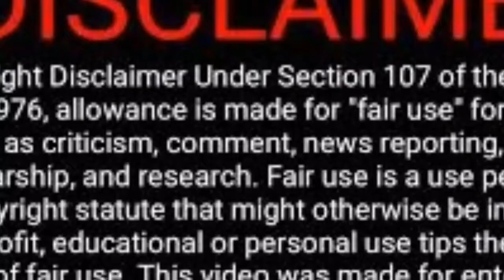Injustice 2021 Explained In Hindi I INJUSTICE DC ANIMATED FILM EXPLAINED | हिंदी | PART-1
Injustice 2021 Explained In Hindi I INJUSTICE DC ANIMATED FILM EXPLAINED | हिंदी
ABOUT VIDEO
In this video I explained INJUSTICE 2021 which Directed by Matt Peters
video contains lot of spoilers. so please watch this movie before watching this video
Video images credits to :
Dc Entertainment,lan Rodgers production, Warner Bros Animation,Warner Bros Animation group, Warner Bros.

Listen ad-free with YouTube Premium
Song
Desert Caravan
Artist
Aaron Kenny
Album
Desert Caravan
Licensed to YouTube by
YouTube Audio